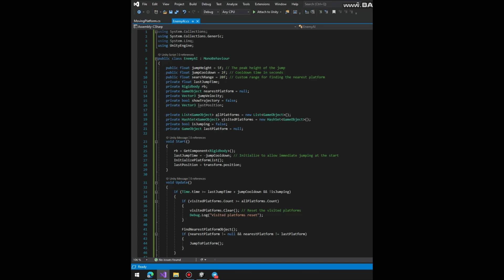Platform Jumping Basic Enemy Test